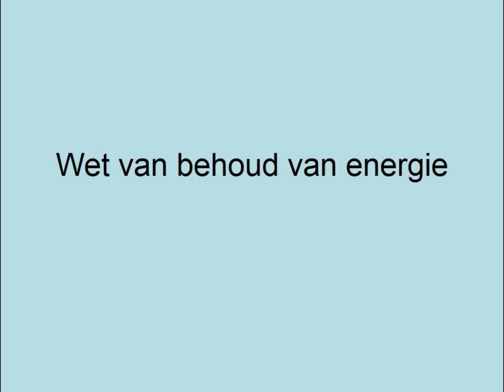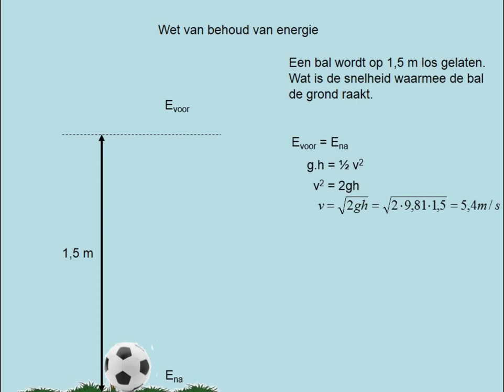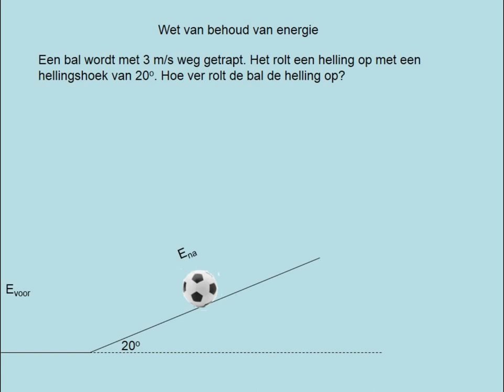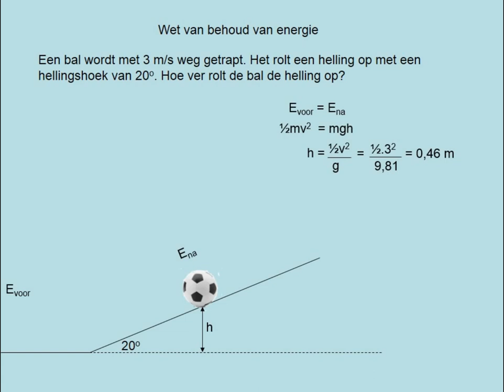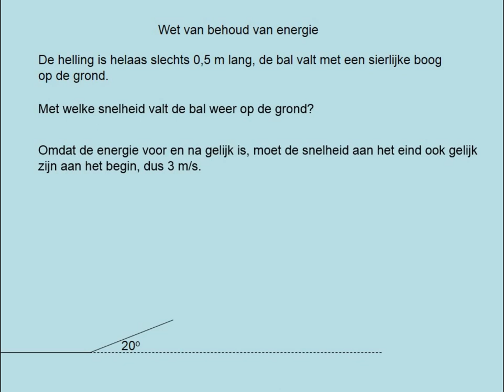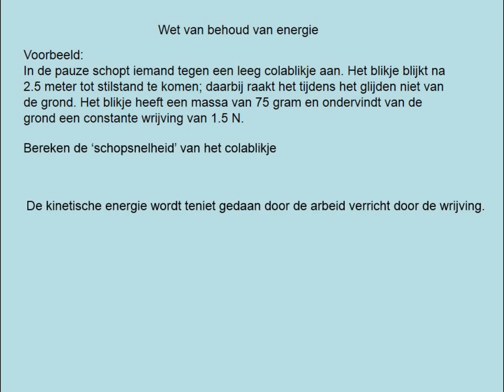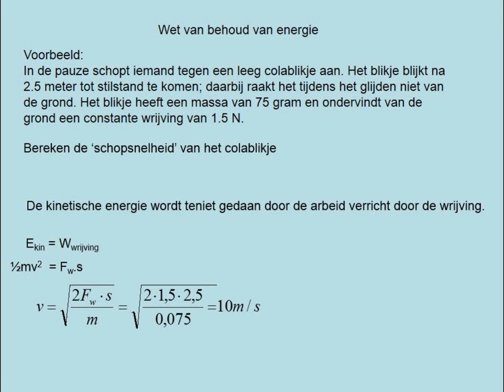wetvanbehoudvanenergie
havo5 en vwo5 paragraaf 8.4
Vervangt de oorspronkelijke video vanwege het te lage stemvolume